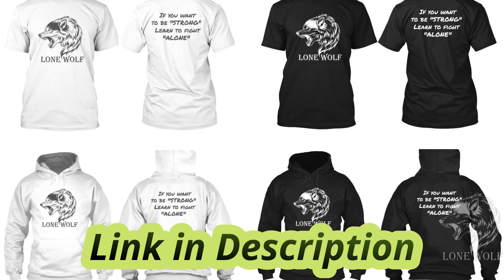Best Of The Year Realistic Car Simulator Games For Android iOS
Hey Wolves Welcome Back,

As You Know This Year is About To End, So in This Video We are Going To Take a Look at All The Top Best Car Simulator Of This Year From All 13 Parts We Have Posted On Our Channel This Year.

Tags 🔖
car games,
car simulator games,
top car games,
best car games,
android bus games,
car games for android,
car games for iphone,
top 5 car games,
top car bus games,
car games for ios,
iphone games,
android games,
new car simulator games 2021,
top 10 best free car driving simulator games for android,
TOP 10 Realistic car Simulator Games for Android & IOS 2021 ,
top 10 open world games for android,top 10 high graphics open world games for android 2021,
top 10 offline open world games for android,
top 10 new open world games for android 2021,
top 10 best open world games for android 2021,
top 10 open world games for android under 500mb,
top 10 open world games for android under 100mb,
top upcoming open world games for android,
top 10 open world games for android like gta 5
top 5 best free bus driving simulator games for android,
TOP 5 Realistic bus Simulator Games for Android & IOS 2021 ,
top 5 high graphics open world games for android 2021,
top 5 offline open world games for android,
top 5 new open world games for android 2021,
top 5 best open world games for android 2021,
top 5 open world games for android under 500mb,
top 5 open world games for android under 100mb,
top 5 open world games for android like gta 5